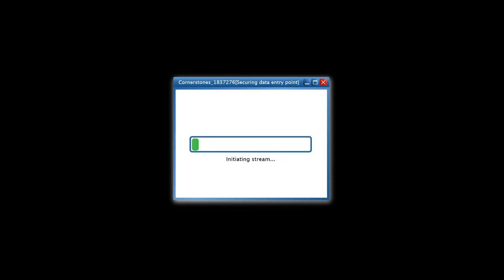Church Night TV Trailer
The creators of Washington DC's sell-out comedy show, Church Night,  bring you Church Night TV! A surreal comedy sketch series spoofing low-budget religious programming. Sure to tingle your downstairs parts and touch you right in your faith purse, tune in and praise HIM, it's Church Night TV!

2016 AWARDS & NOMINATONS
WINNER Best Lead Actress in a Comedy | LAWEBFEST
WINNER Outstanding Comedy Web Series  | LAWEBFEST
WINNER International Selection Webfest Berlin | LAWEBFEST
Official Selection  | Miami Webfest
Official Selection  | Webfest Berlin
Nominee Best Lead Actor in a Comedy | LAWEBFEST
Nominee Best Guest Actor (Jamel Johnson) in a Comedy | LAWEBFEST
Nominee Best Comedy Writing | LAWEBFEST